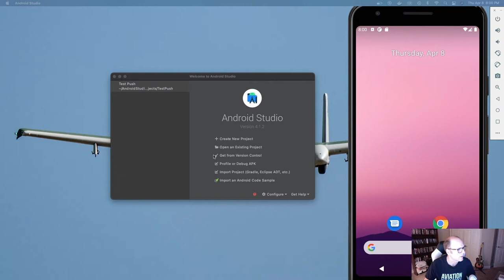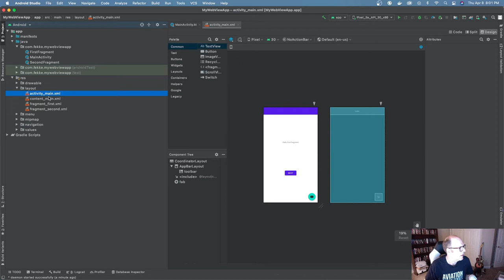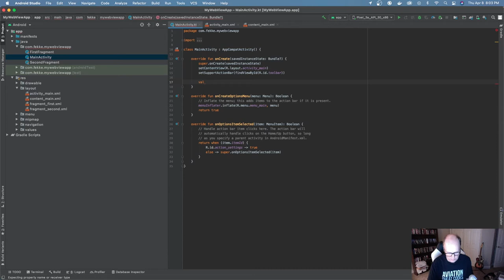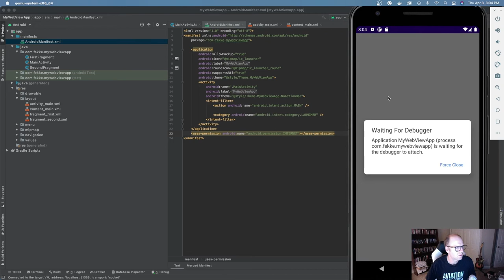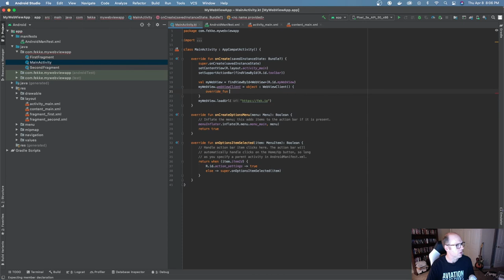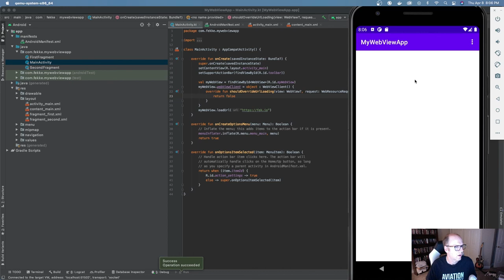You Don't need Cordova, Part II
This is a followup to another video I did on using WebViews on iOS instead of Cordova. In this video I show how you can create an Android app with Kotlin, and add a WebView pointing to an external web resource.